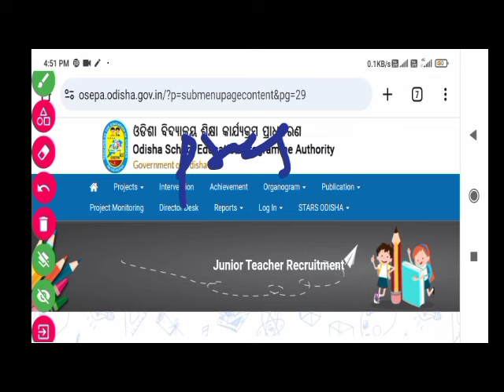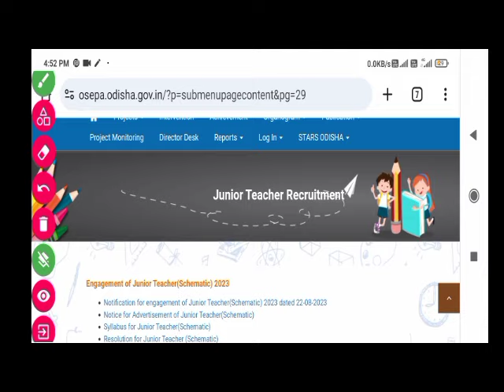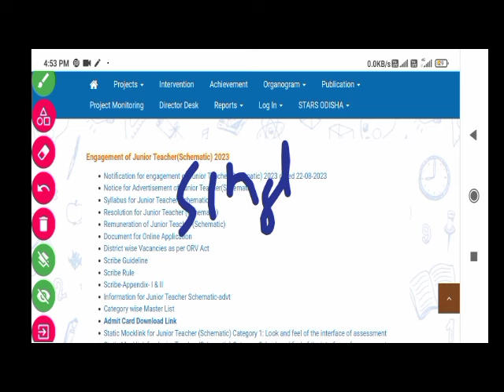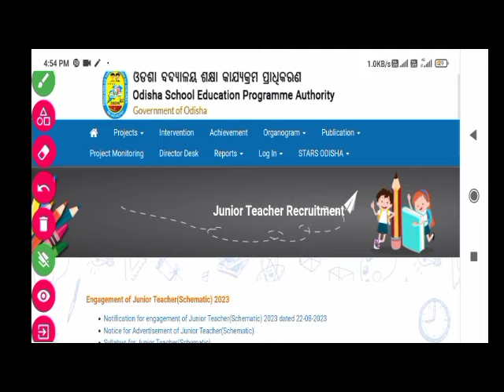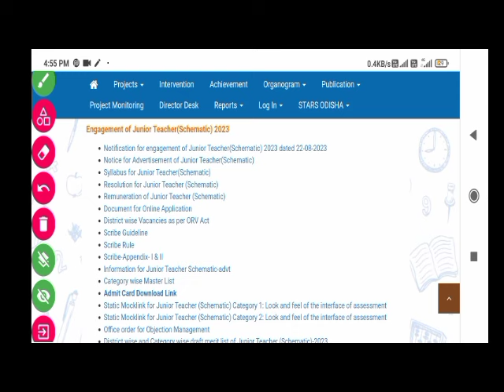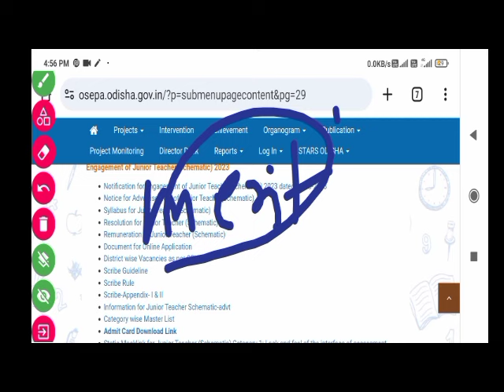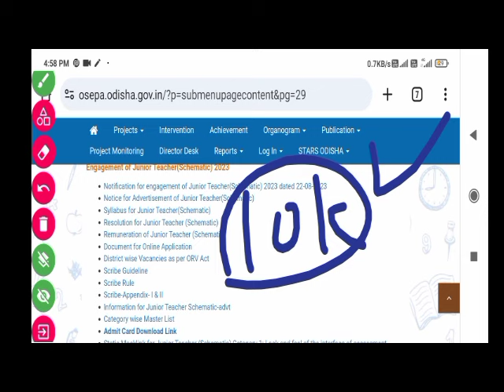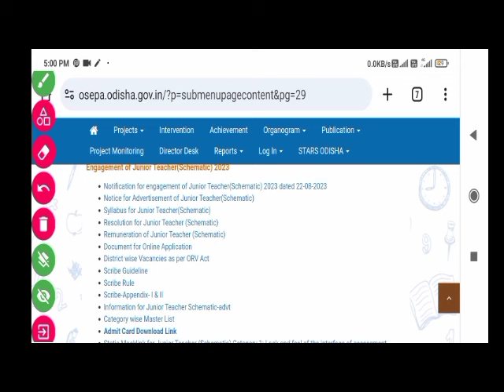Junior Teacher Case କାହିଁକି ଗୋଟିଏ ଦିନରେ Dispose ହେଲାନି |Judgement Reserved